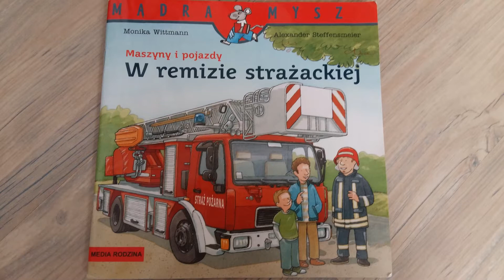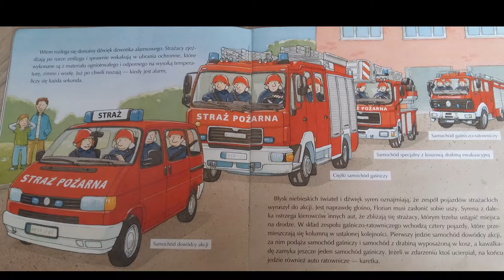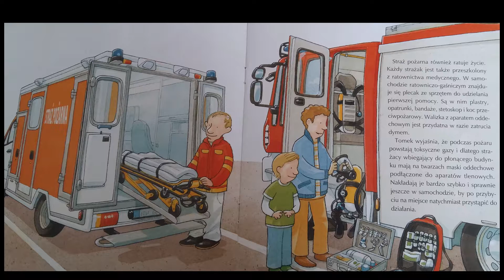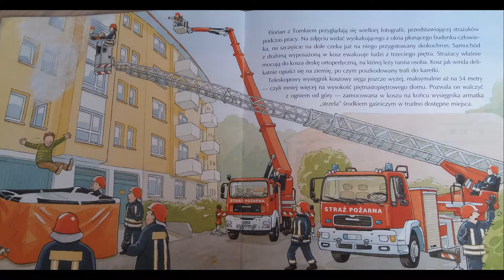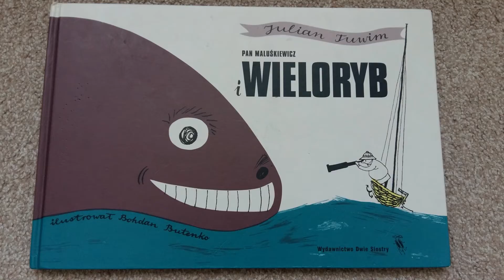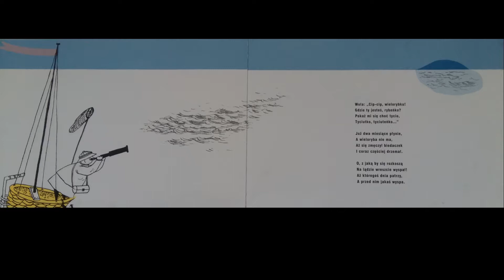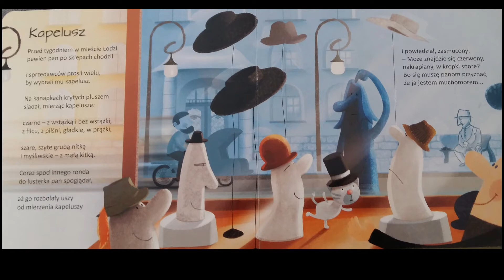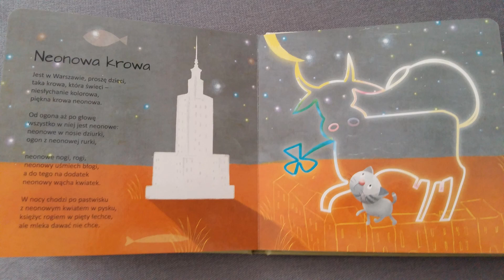W remizie strażackiej